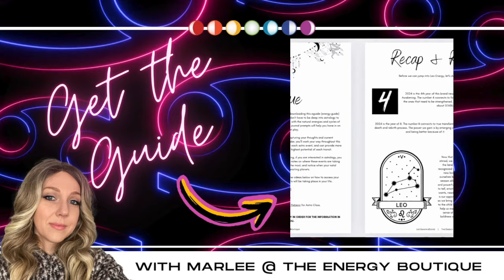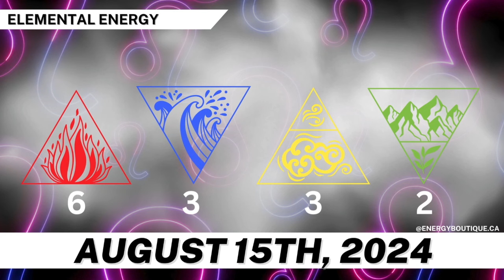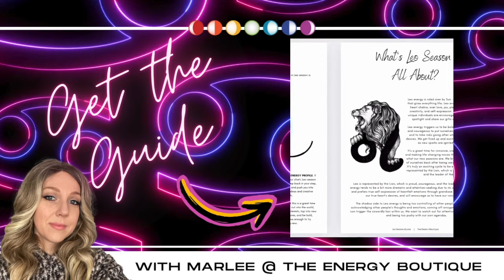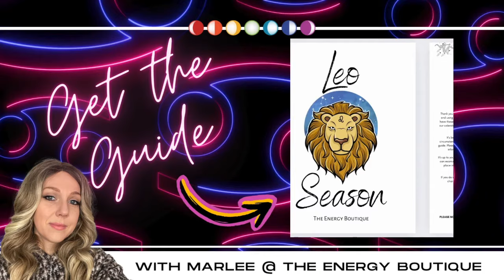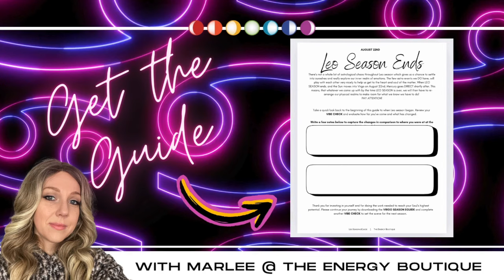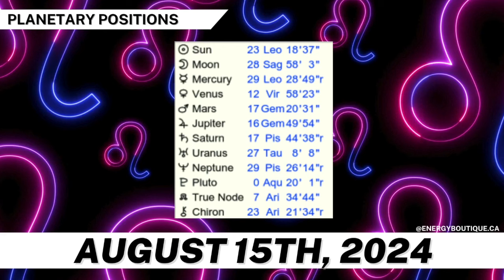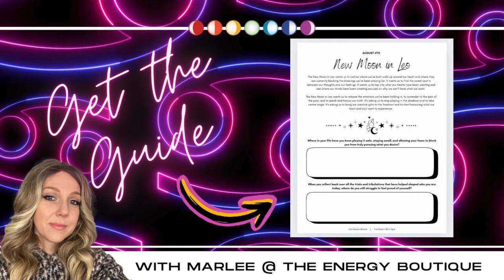ENERGY FORECAST: AUGUST 15, 2024